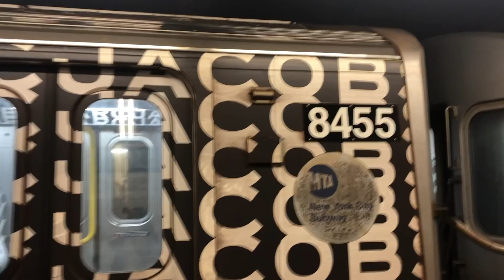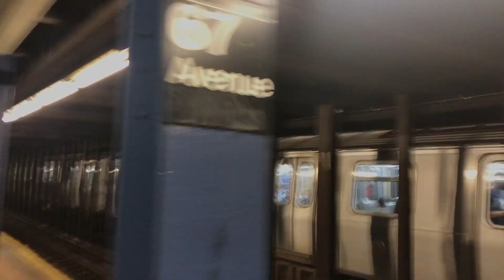M train with Marc Jacobs wrap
From one of my old videos, this was a special train wrapped with Marc Jacobs advertisement on the M line. It was here for a limited time on the J or M lines.